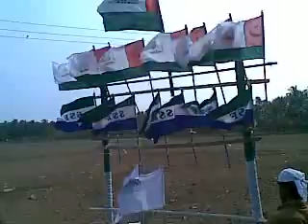Kanthapurathinte keralayathra SSF O.K PARA UNIT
Sunnikoottam